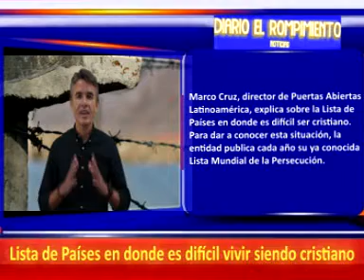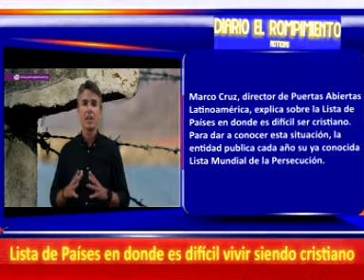Flash de Noticias: Director de Puertas Abiertas, explica sobre la Lista de Países perseguidos.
La organización Puertas Abiertas (Open Doors) analiza y documenta cada año los países donde es más difícil vivir como cristiano. Para dar a conocer esta situación, la entidad publica cada año su ya conocida Lista Mundial de la Persecución.
Ahora Puertas Abiertas comenzó a publicar un nuevo inventario de países: la Lista de Países en Observación. Su director para Latinoamérica, Marco Cruz, explica en profundidad de qué se trata esta nueva lista.